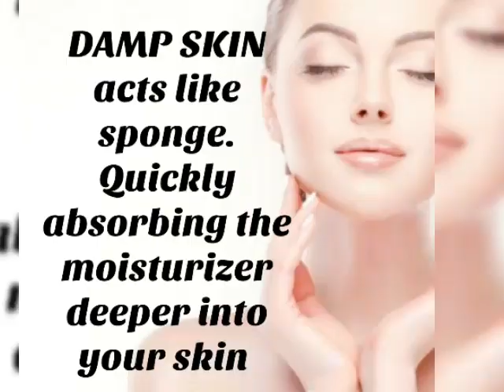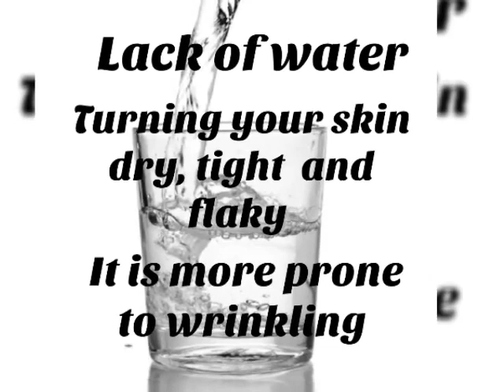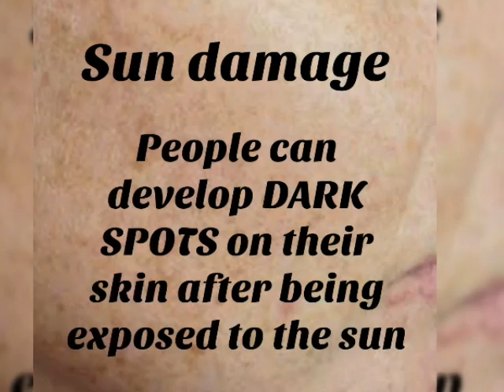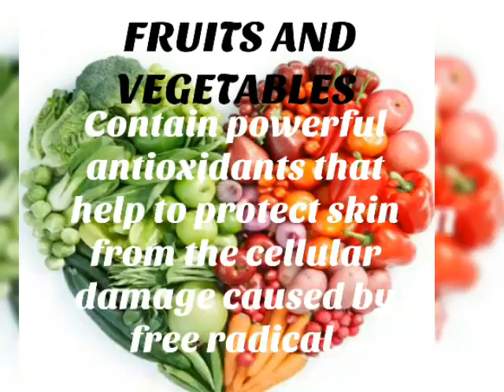NATURAL BEAUTIFUL SKIN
Simple natural beauty tips to help you look fresh, young and glowing gorgeously beautiful.